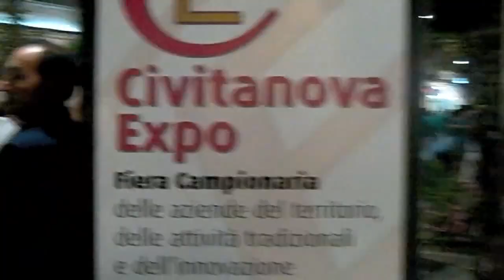7th International Festival of Living Art Capsules - Computer.m4v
7th International Festival of Living Art Capsules

Tornano le sorprese e le numerose performance di Vita Vita il Festival Internazionale di Arte Vivente, giunto quest'anno alla settima edizione e organizzato dal Comune di Civitanova Marche con la direzione artistica di Sergio Carlacchiani.

Mauro Di Cecco
Via Mazzini,3 62012 Civitanova Marche (MC)